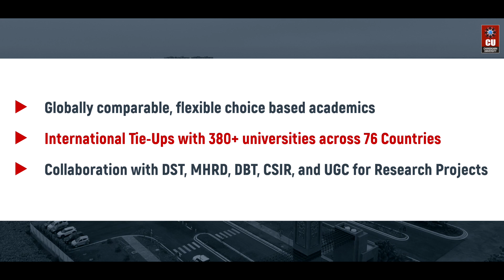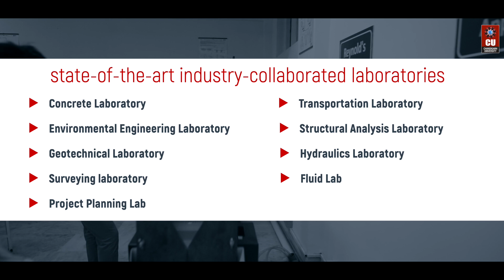Master of Engineering Civil Engineering Geotechnical at Chandigarh University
With its foundation dating back to ancient times, the scope of Civil Engineering in the modern-day world is immense. Region's best institute for Engineering, Chandigarh University's industry-aligned Civil Engineering (Geotechnical) program prepares you for the future with countless opportunities and challenges to explore the field and lay the foundation of your career.

Regarded as the best institute in the region for Civil Engineering in North India, the UIE's Civil Engineering specialization in Geotechnical instils in-depth knowledge and prepares you for the industry.

Enrol in Civil Engineering (Geotechnical) at NAAC A+ Chandigarh University. Apply Via CUCET and get a massive Scholarship on your Course fee. for more.